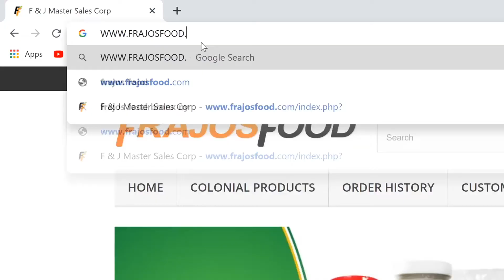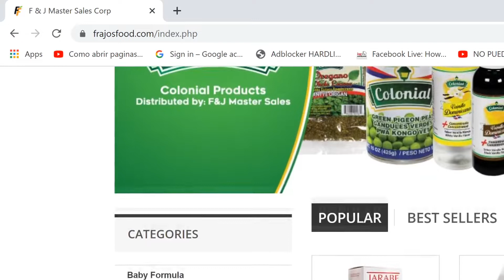FRANCISCO GARCIA INMIGRANTE EN PROGRESO